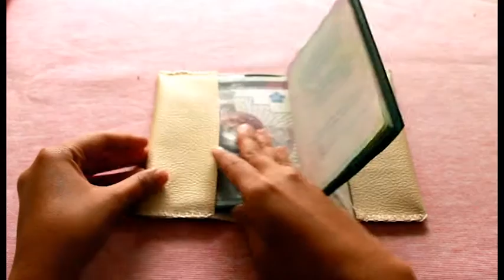DIY Passport Cover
Materials :
- PU Leather (Kulit Imitasi) size 20x15cm
- Sharpie Marker Fine Point (decor)
- Needles and scissors
- Glue